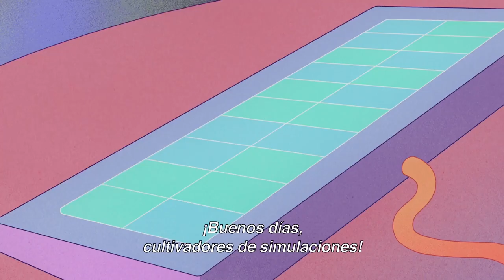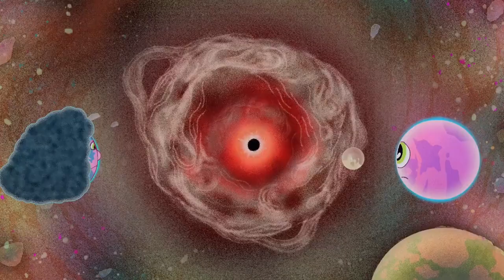El extraño multiverso de The Midnight Gospel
Esto es lo que pasa cuando juntas el cerebro de Pendleton Ward (Hora de Aventura) y las extrañas conversaciones del creador del famoso podcast The Duncan Trussell Family Hour. Te damos la bienvenida y te explicamos un poco este universo de universos psicodélicos, donde los límites de la imaginación llegan a un nuevo límite.

Un locutor espacial atraviesa mundos delirantes en su simulador de universos y ahonda en preguntas existenciales sobre la vida, la muerte y todo lo que encierran.